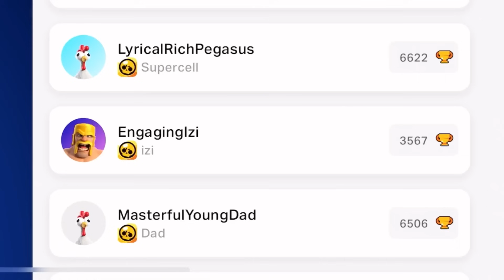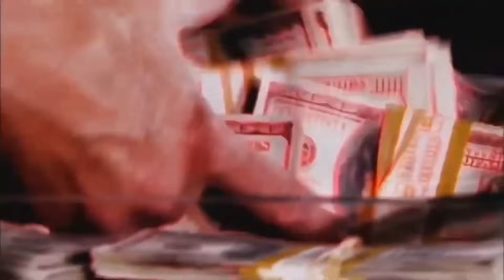BRAWL STARS AFTER 10 YEARS😱